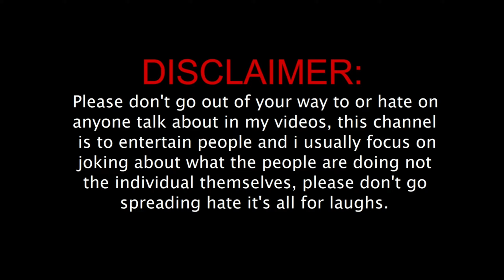How to travel without money in 2024 | theliger07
Discover the secrets to traveling the world for free in 2024! From volunteering opportunities to creative ways to save on accommodation and food, this video covers everything you need to know to embark on a budget-friendly adventure. Whether you're a seasoned traveler or a first-time explorer, these tips will help you make the most of your journey without breaking the bank.

wese bhut hi mja aaya vlogging me aplog v vlog k mjaa le skte hai..dosto

comrades1663

and support me guys for more lovely vid only for you ...😇
take care with love❤️ 💗😇
be positive be smile😇